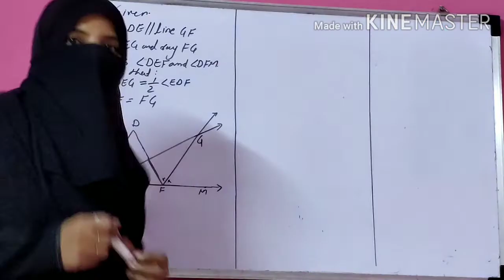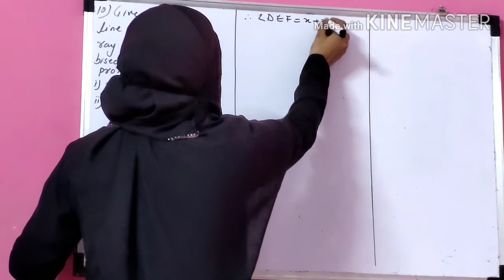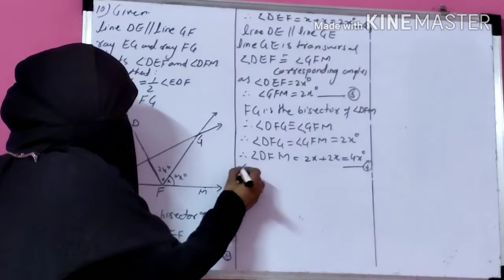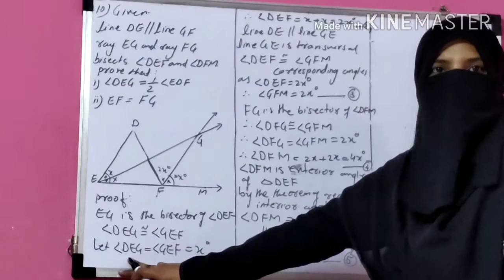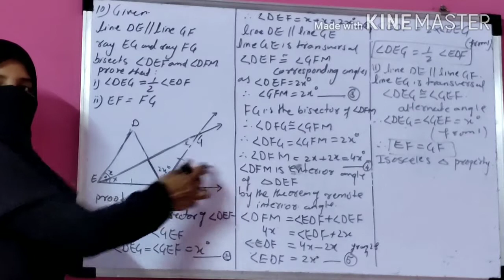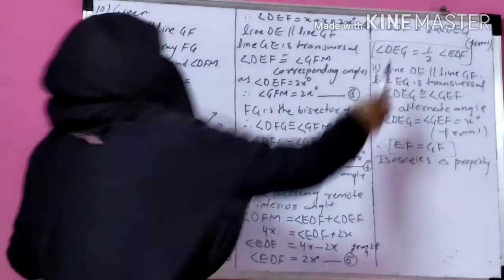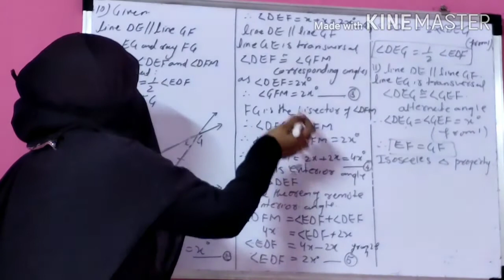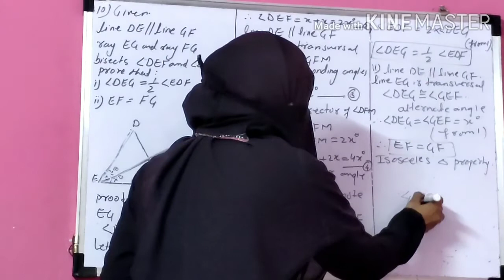HERA ENGLISH SCHOOL STD. IX ONLINE CLASS (GEOMETRY)